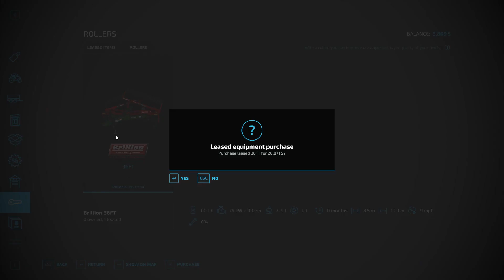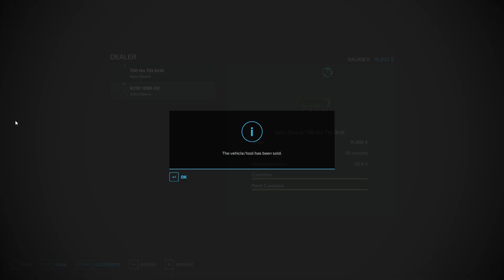New Piece of Equipment Episode 43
Map: American Fall